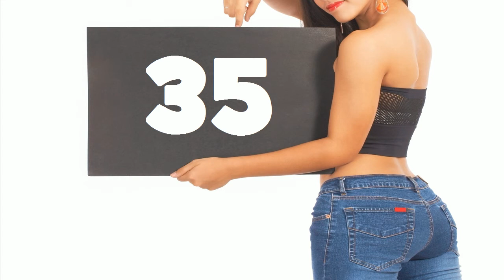La mulţi ani #35